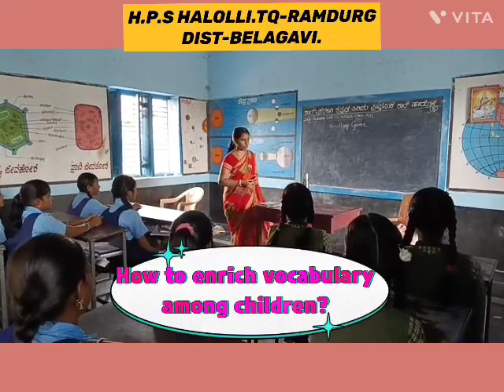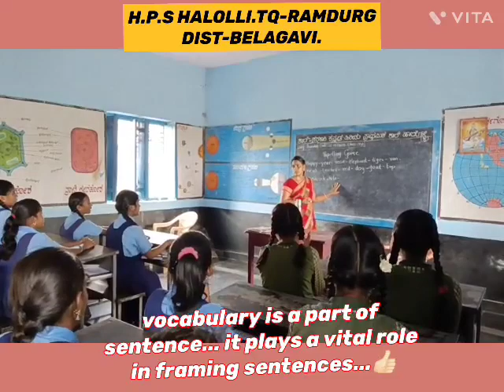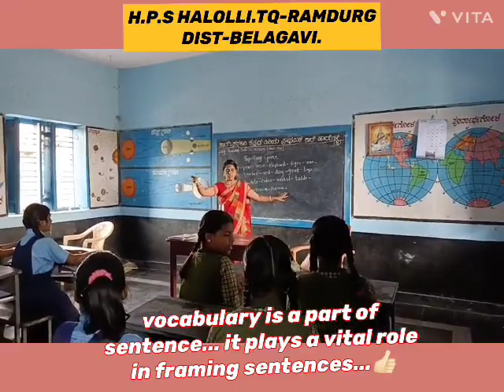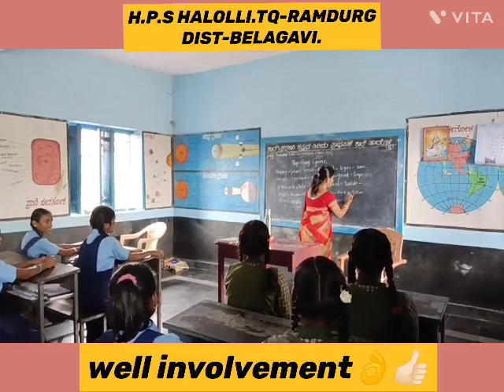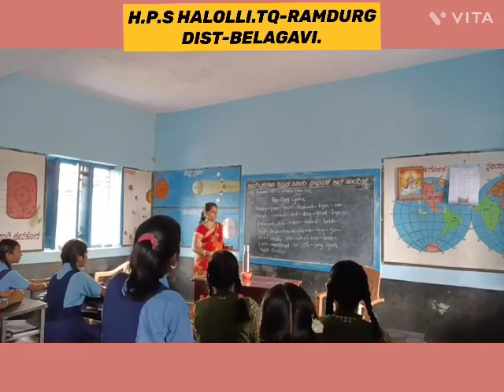HOW to ENRICH VOCABULARY?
Video from shridevi Amble